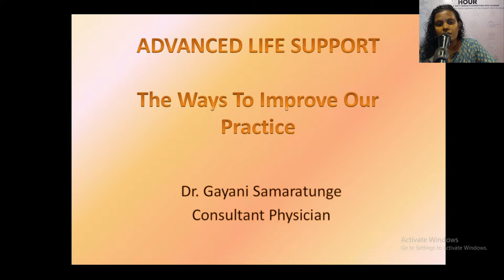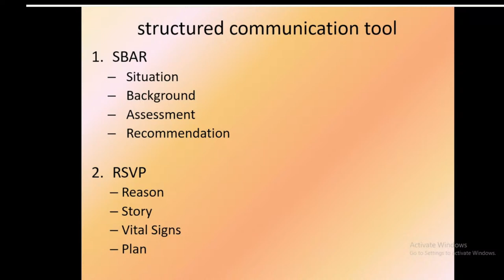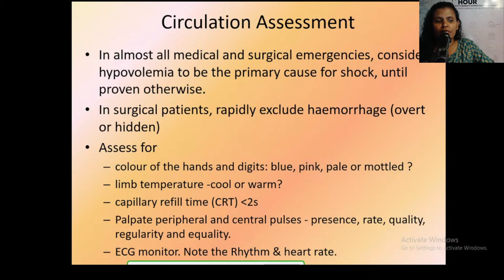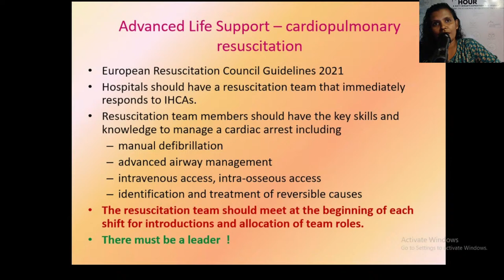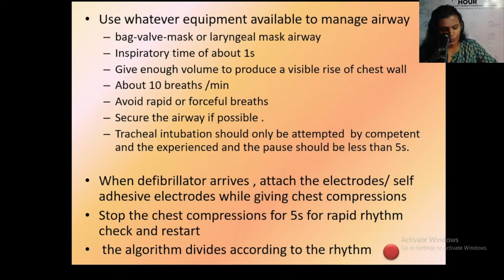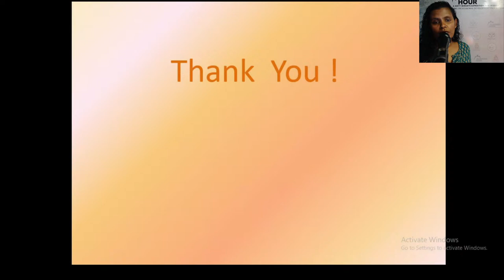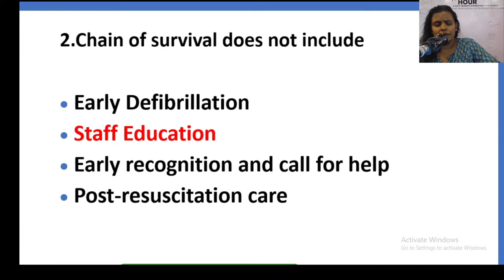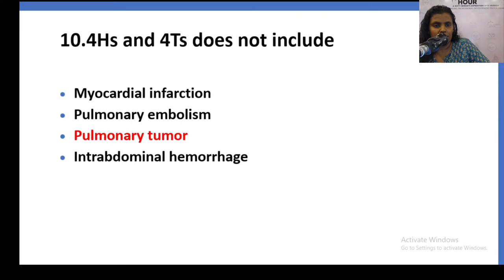Academic Hour 2024 E02 | Advanced Life Support; The ways to improve our practice!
By Dr. Gayani Samarathunga, Consultant Physician, TH Anuradhapuraya.
Organize by Clinical Society, Base Hospital Mahiyanganaya in collobaration with GMOA BU Mahiyanganaya.
On 20th of March 2024